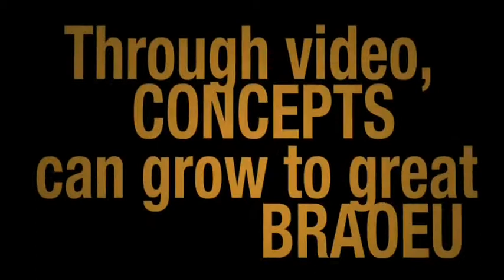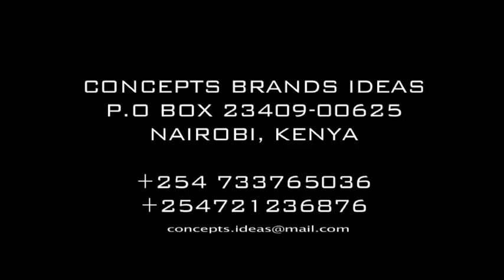Concepts, Brands & Ideas Company SHOWREEL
Concepts, Brands & Ideas (CBI) is a Media and Communication company specializing in: Television series, TVC's  & Documentaries Production , Media productions Consultancy and Major Event productions.

The team at CBI Studios, has gained recognition for our works on different locally produced TV shows with its core team  working on individual projects  including NTV's CHURCHILL SHOW series,  NTV's  BEBA BEBA TV series , Endemol's  E. Africa Tusker Project fame Reality show , various TVC's  & Award winning International & Local Organizations DOCUMENTARIES